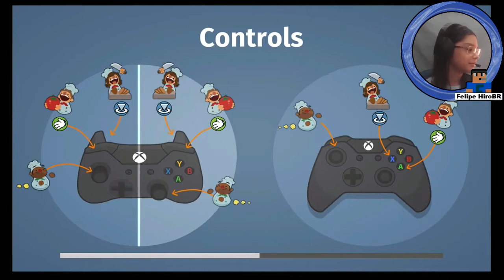Overcooked #7 - Food Truck da Confusão!!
Jogando OVERCOOKED  com a minha mãe no Xbox One. Nesse episódio  7 ,  Food Truck da Confusão!!
Ficou muito legal!!!